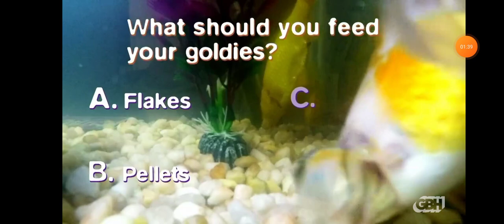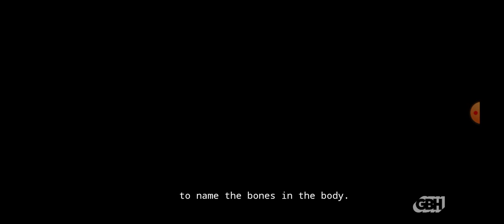October 2, 2022(1)